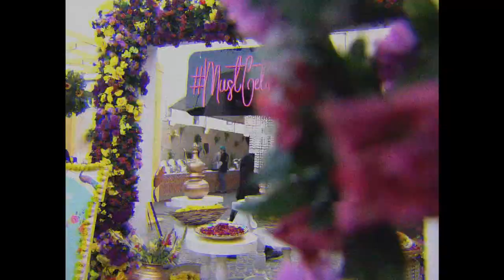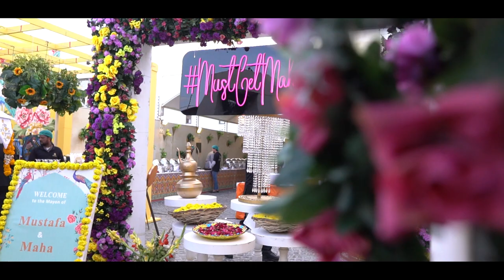Come with me to a Pakistani wedding | Wedding Vlog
I am taking you with me to the wedding of my friends Musta and Maha.

In this Vlog, I am showing you how a Pakistani wedding is like.

At first I take you to dance practice with me. The dance practice is done for the musical night so it needs some preparation time.

Next you see Mayun. Mayun is a ceremony and is hold one day before the wedding.

After Mayun, Nikah follows.
Nikah is religious ceremony too complete the marriage contract. (Marriage ceremony)

Then the musical night ceremony happens. This is performed by rahat fateh ali khan mehndi ceremony where both the bride and the groom dance.

After that the Barat ceremony happens and the groom takes the bride home.

I hope you enjoyed my Vlog. Follow for more.